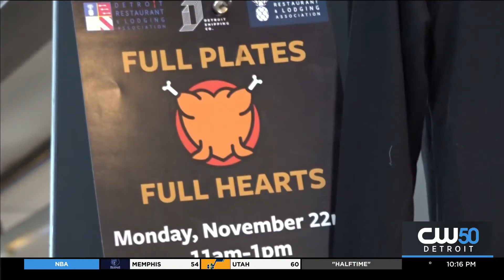Full Plates Full Hearts Feeds Over 500 In Need, Free Chef-Prepared Meals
It’s an effort to feed over 500 people and dozens of volunteers showed up for the job.